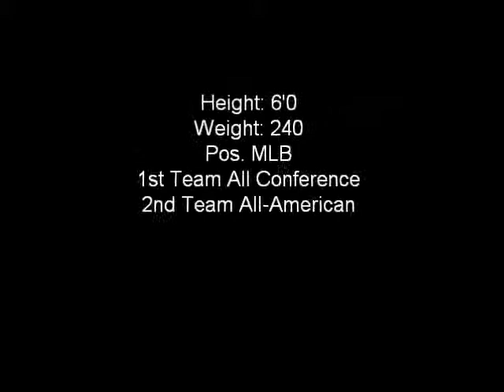Prentice Joseph Bacone College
Bacone College Middle Linebacker Highlights #44
*Music Drake-Headlines Instrumental, Bone Crusher-Never Scared Instrumental*